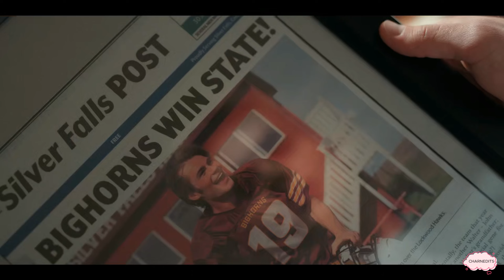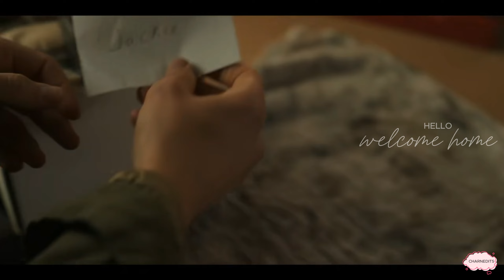Cole Walter | Broken (My Life With The Walter Boys)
Truthfully? Sometimes I... I just feel kind of... Broken.

Such a complex and troubled character, Cole unfortunately grew on me. I can't wait to see more of his character growth in Season 2.

▶ Song: Lovely - Billie Eilish Feat. Khalid
▶ Fandom: My Life With The Walter Boys

For The Best Experience:
▶ Use Headphones